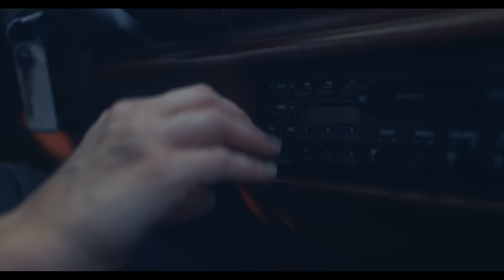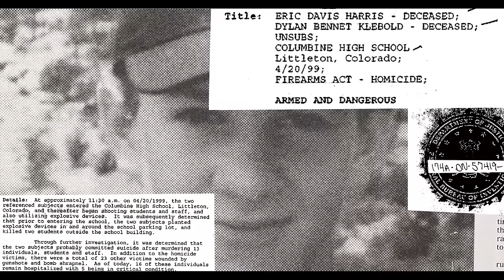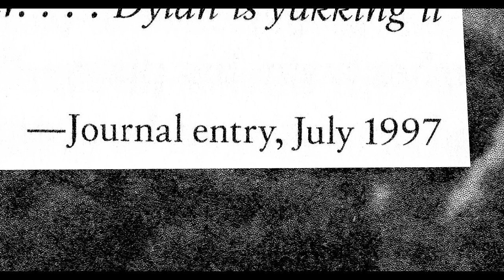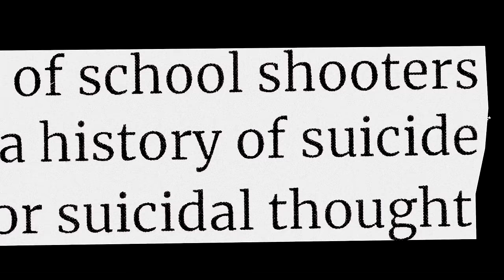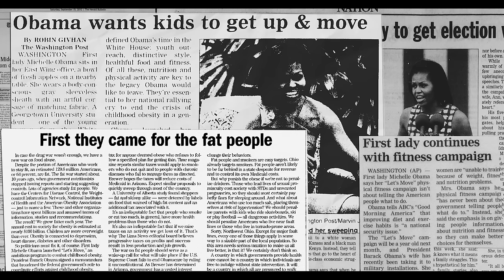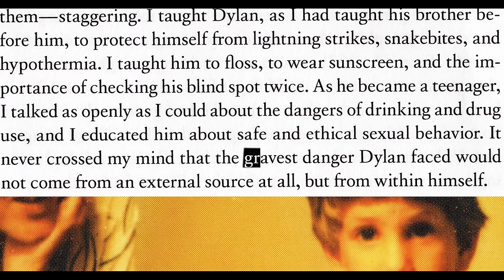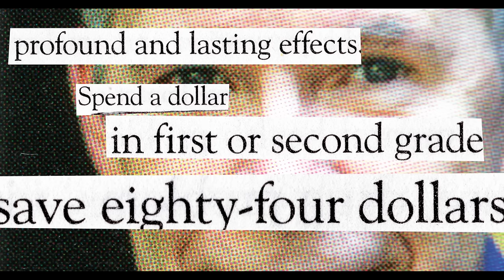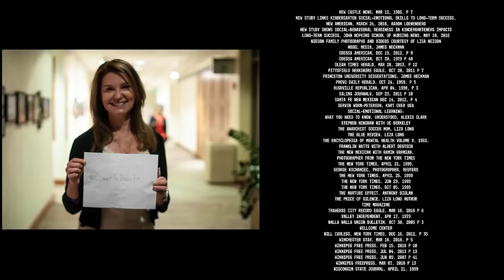American Tragedy - Sue Klebold's Tragic Quest to Understand Her Son's Descent into Violence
April 20, 1999 Columbine High School was under attack by Eric Harris and Dylan Klebold. Sue Klebold, Dylan's mother, attempts to reconcile how the son she thought she knew, the son she loved could willingly be a school shooter. "If love could have stopped Columbine," she says, "Columbine would never have happened." What would real prevention look like? Is it possible? Is America ready?

Directed by: Josh Sabey
Starring: Sue Klebold